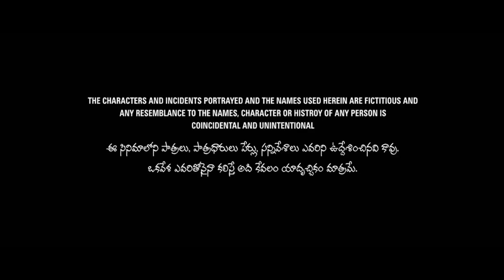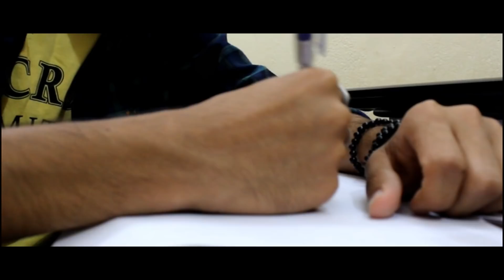DESTINY | EP#2| a series by P7Creativeworks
this is all about a thriller + comedy series proudly presented by P7 Creative Works

Cast :
Praneeth Challa
Salman Khan
Sri charan
J.Pavan kumar
Harsha Chimbili
Pathan Shahid Khan
Mehmood Basha
M . Sai Pavan